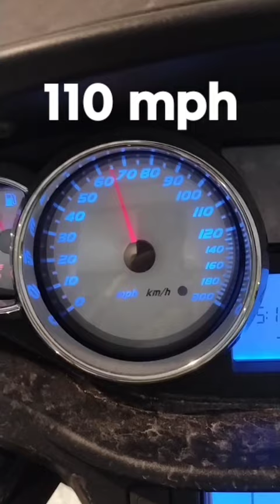110 mph on victory cross country victory victorymotorcycles crosscountry #106